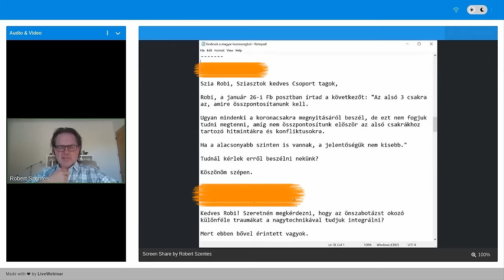Ne hanyagold el az alsó három csakrádat!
🌐 WEBOLDAL